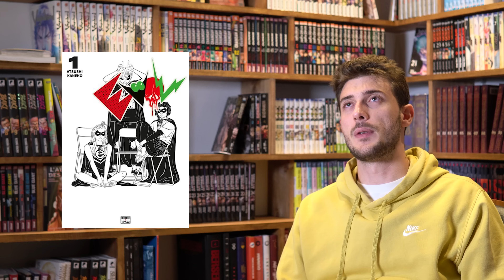Mon TOP et FLOP manga de 2023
0:00 Intro
0:19 Les flops
6:27 Les mehs
14:05 Les oubliés
15:47 Les tops
31:29 Outro